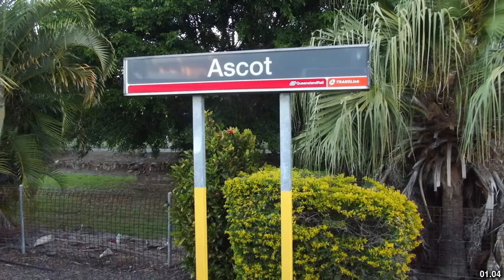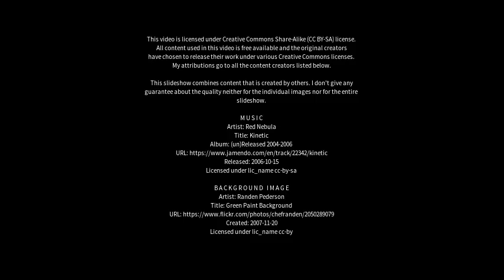Best places to visit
Best places to visit - Ascot (United Kingdom) Best places to visit - Slideshows from all over the world - City trips, nature pictures, etc.